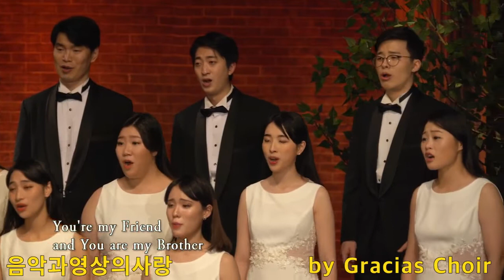R E Schram As the Deer Gracias Choir